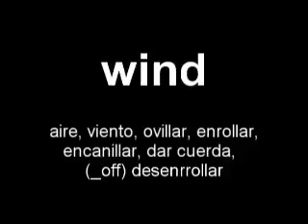Lesson 38A of "Speak 500" Lección 38A del "Hablando Con 500"